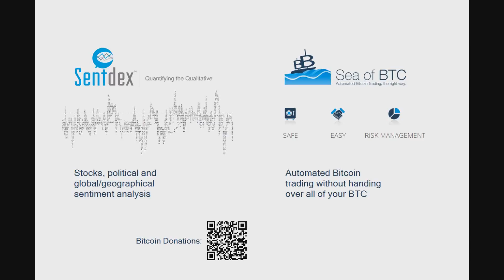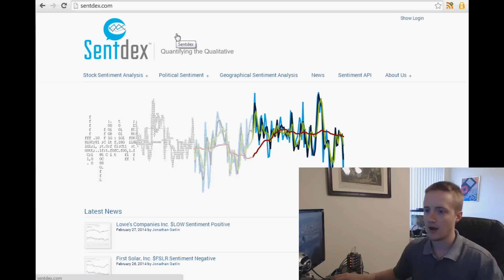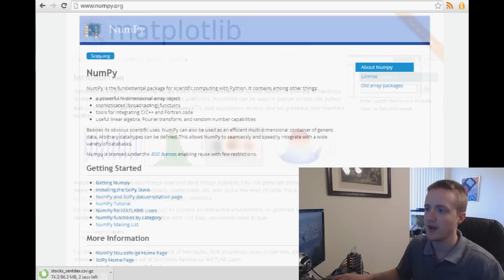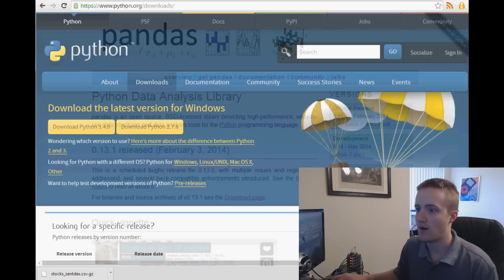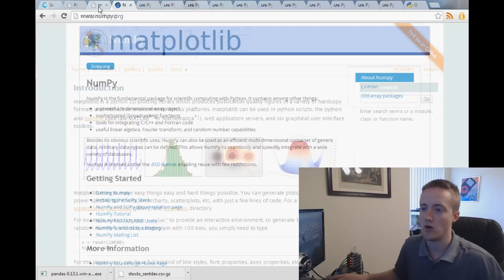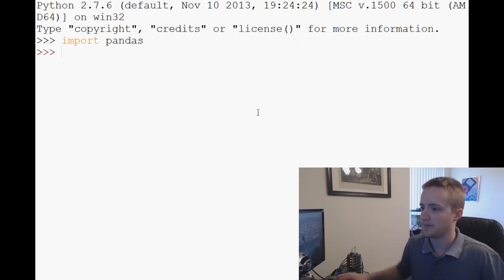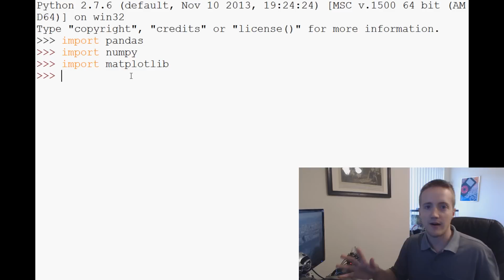Python and Pandas for Sentiment Analysis and Investing 1 - Download and Installing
Welcome to the introduction video for my Python and Pandas for sentiment analysis and investing series. This series will be using python with Pandas for data analysis. Our data set will be a database dump from Sentdex.com sentiment analysis, containing about 600 stocks, mostly S&P 500 stocks.

Pandas will be used to work with our data quickly and efficiently. The ideas of Pandas is to act as a sort of framework for quickly analyzing data and modeling it.

Python Module downloads:
(Get all of the listed dependencies, or at least the major ones like NumPy, Dateutils, Matplotlib, )